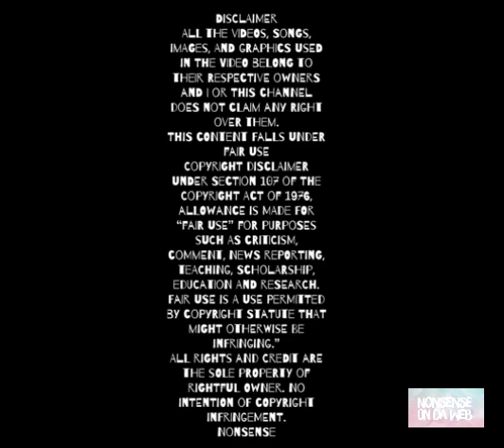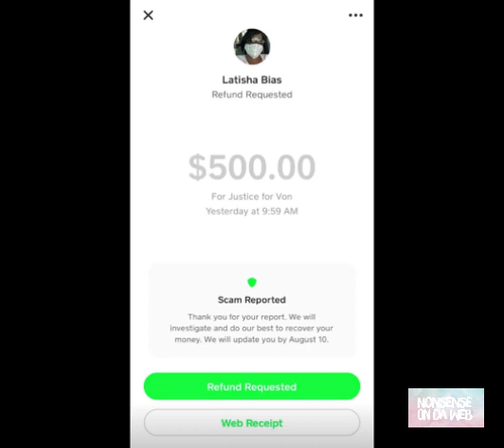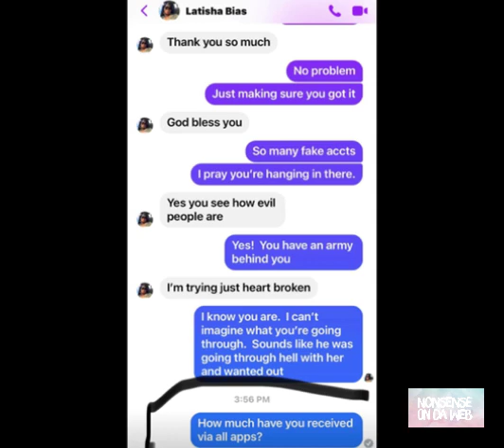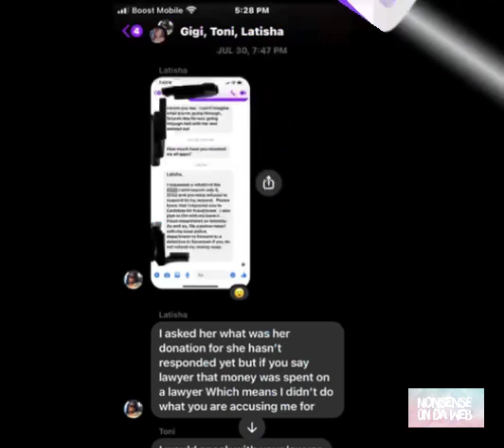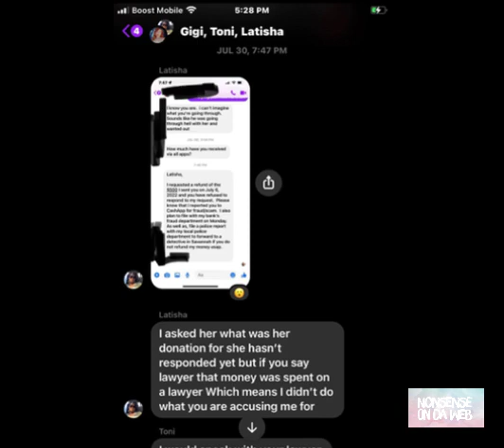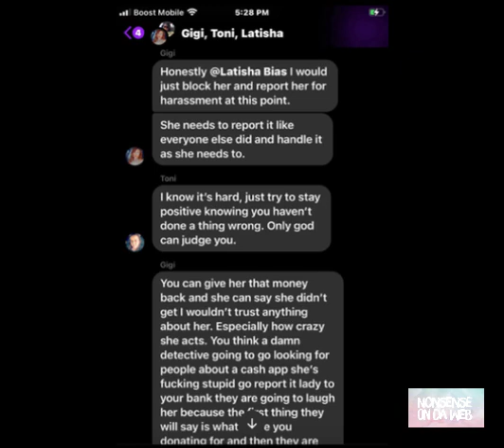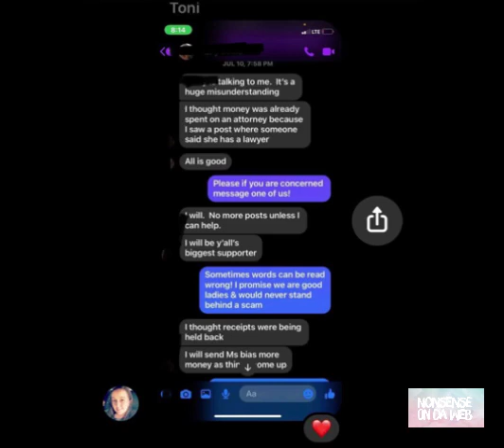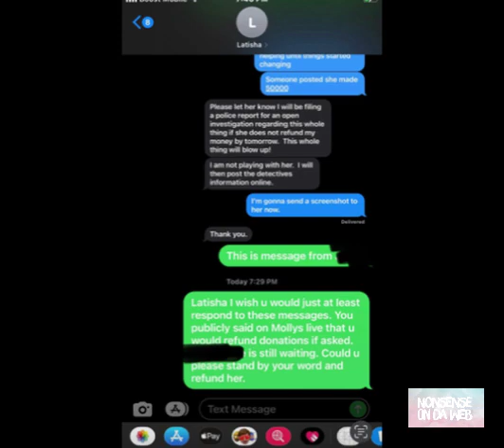Misinformation Cronies Part 3 Refund Status Denied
Welcome back. We’ve seen￼ Latisha and MGL say a whole lot about people asking for refunds but let’s see how the admins of the FB groups that work with and exclusive for the family react to the refund requests. A little glimpse into the private chat of LB and the Misinformation Cronies- FB edition. There’s more to come. Tell me what you think? Do you think if they would’ve provided proof, when she stated numerous times she could and would, that followers would have felt better knowing they were not being lied to? Why do you think they opted to not show proof? To continue the drama story and the saga of how they are being attacked? Drama equals views equals money for all? Interesting for sure.

Nonsense